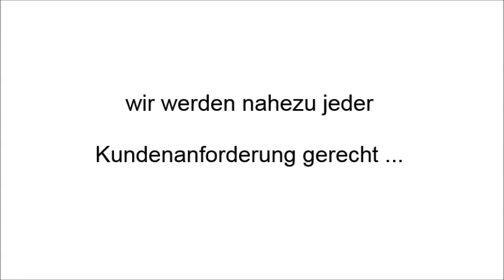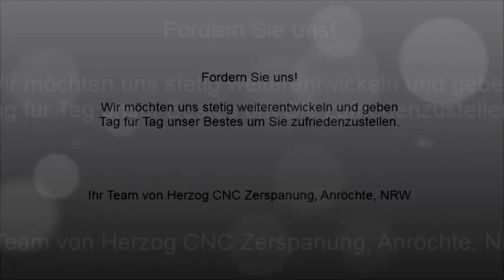Herzog CNC Zerspanung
Ein kleiner Imagefilm unserer Firma.